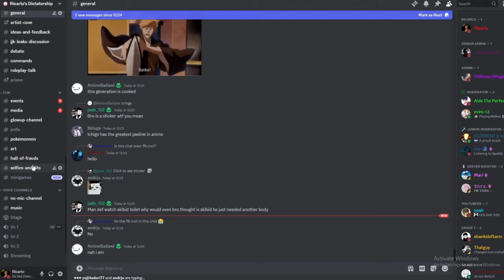How the Sukuna Fights Gonna be 20 Years Later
Jujutsu Kaisen Everyone vs Sukuna